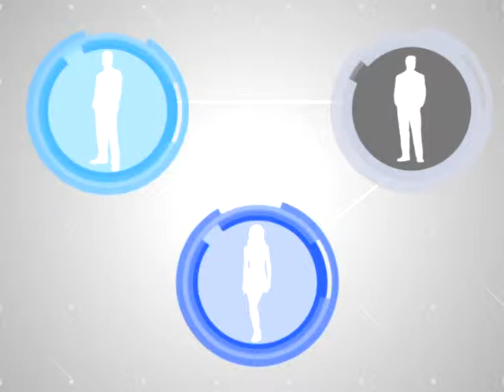ThodRaHat 014/3 พลิกชีวิตด้วยธุรกิจกิฟฟารีน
เสวนา จากผู้ประกอบการ พลิกชีวิตด้วยธุรกิจกิฟฟารีน/พญ.นลินี  ไพบูลย์/ อ.พงศ์พสุ อุณาพรหม/ คุณพีรเชษฐ์  ศรีพลัง DP/ คุณชัชวัชร์  ทวยหาญศักดิ์ทวี EP